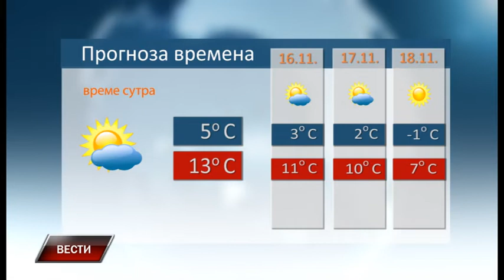Vesti 14 11 2018